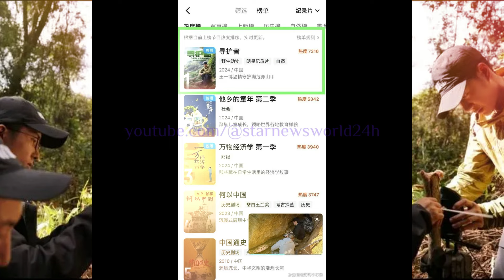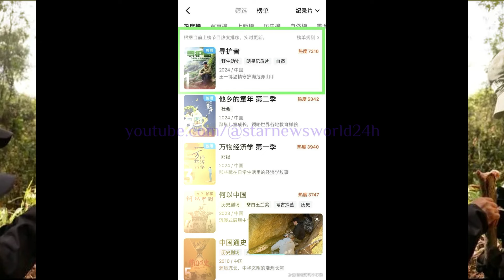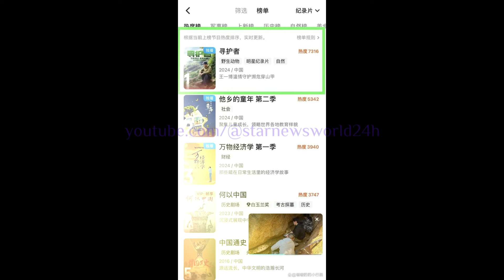纪录片《寻护者》热度飙升，王一博 携手保护穿山甲成热议话题！王一博演艺之路全景回顾：从初露锋芒到辉煌成就，未来前景广阔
《寻护者》上集讲述的是“为爱穿山”，王一博在冬季来到广东惠州，和穿山甲保护的科研人员们一起深入山区，寻找穿山甲的洞穴。
王一博最初以UNIQ组合成员的身份出道，展现了他在音乐和舞蹈方面的才华。随着知名度的提升，他开始涉足演艺圈，尝试不同类型的角色。